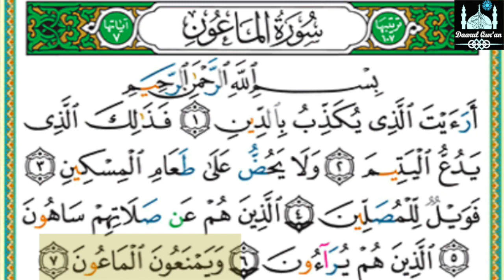107 - Sura Al-Maacuun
This video is about Sura Maacoon This is Mushaf Mucalim Al-Qur'an ,"Qur'an Teacher"
Sh. Khalil Hussary
Sura